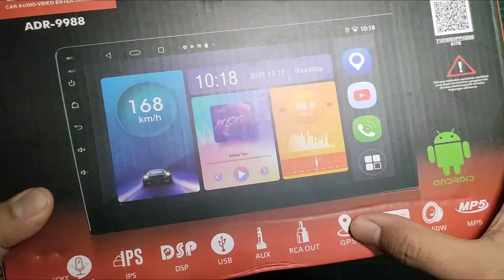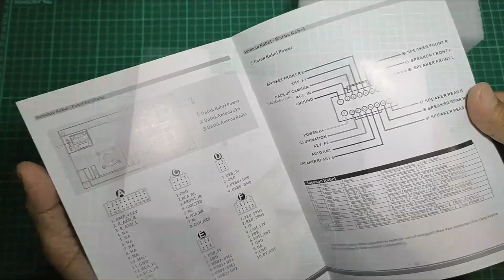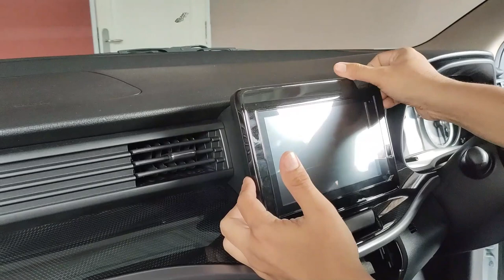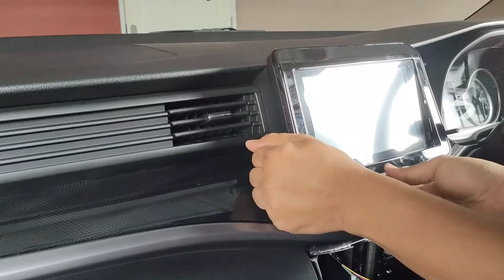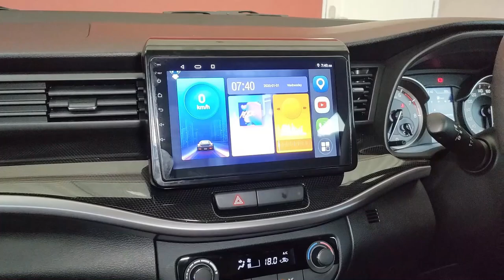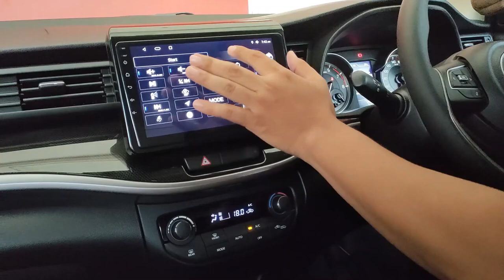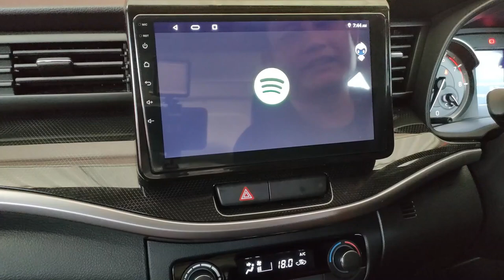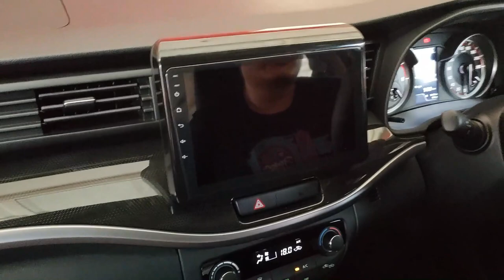Pasang Sendiri Head Unit Android 9" Suzuki XL7 | ORCA 9988 | Voice Command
Head Unit Android 9"" ORCA 9988 New Standard
Support :
1. Voice Command
2. Steering Wheel Control
3. Wifi Connection
4. Digital Signal Processor
5. IPS Capasitive Touchscreen 1042 × 600
6. Android OS 10 Octa Core
7. RAM 2 gb /32 gb
8. Android Auto & Apple Carplay
9. dll